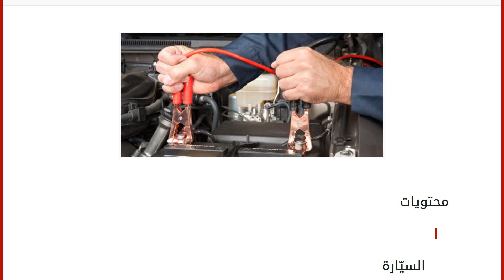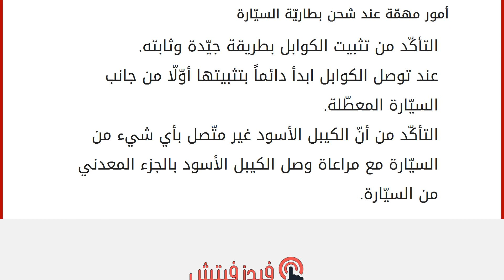طريقة شحن بطارية السيارة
محتويات
١ السيّارة
١.١ مبدأ عمل بطاريّة السيّارة
١.٢ طريقة شحن بطّارية السيّارة
١.٣ أمور مهمّة عند شحن بطاريّة السيّارة السيّارة
ينتشر استخدام السيّارات أو المركبات في وقتنا الحاضر بشكل كبير، حيث تستخدم السيّارة كوسيلة نقل للأفراد إلى أماكن العمل أو الدّراسة أو زيارة الأسواق لقضاء حاجات الشّخص أو عائلته بشكل عام. السيّارة هي وسيلة نقل تمّ اختراعها بمجموعة من الأجهزة والمعدّات الّتي تعمل مع بعضها البعض كدورة كاملة حتّى تعمل على تحريك ودفع السيّارة. السيّارت كغيرها من الأجهز والمعدّات الّتي ربّما تتعرض لتلف أو خراب جزء منها أو حدوث بعض المشاكل النّاتجة عن تصرّفات خاطئة من السّائق، أو نتيجةً للاستهلاك المستمر لها، ومن هذه الأمور أو المشاكل نفاذ بطاريّة السيّارة والّتي قد يتعرض لها أغلب مستخدمي السيّارات. مبدأ عمل بطاريّة السيّارة